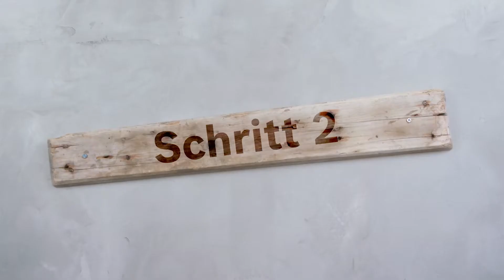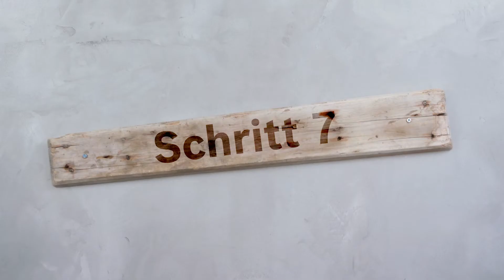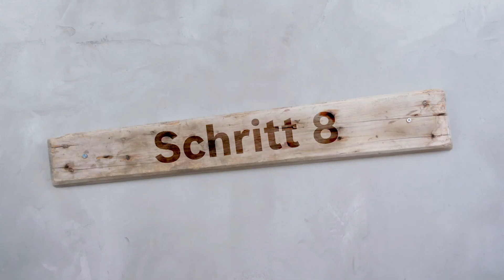Schwebende Eckbank: Die Anleitung zum Selberbauen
Du hast Lust, die ungenutzte Ecke im Esszimmer endlich zu gestalten und aufzuwerten? Dann haben wir genau das Richtige für dich! Unsere schwebende Eckbank kannst du nicht nur einfach selber bauen, sie schafft auch jede Menge Platz und macht optisch richtig was her!
Wir zeigen dir Schritt für Schritt, wie’s geht.